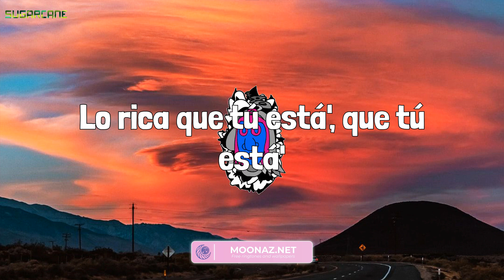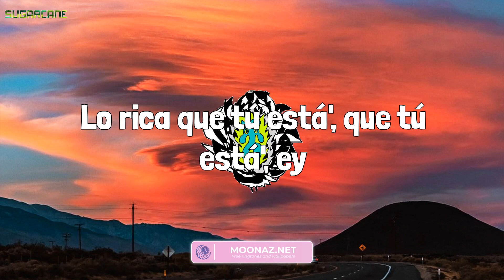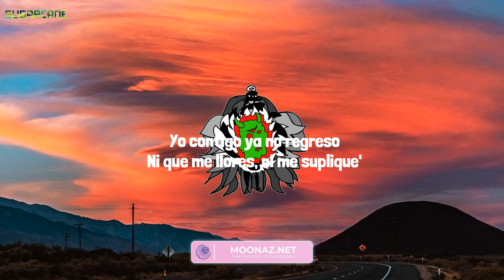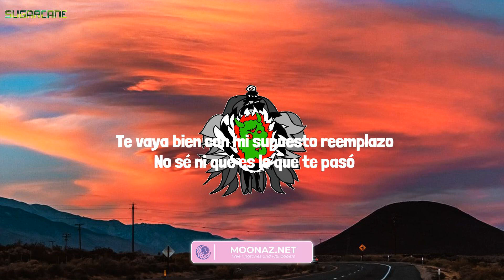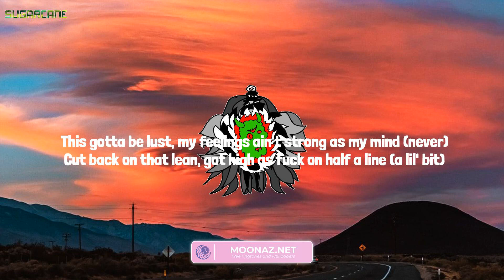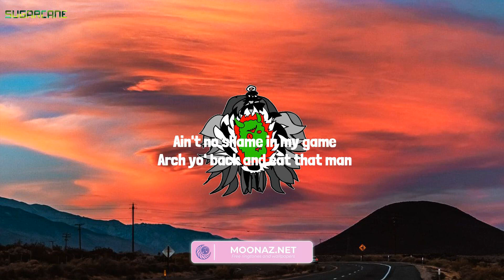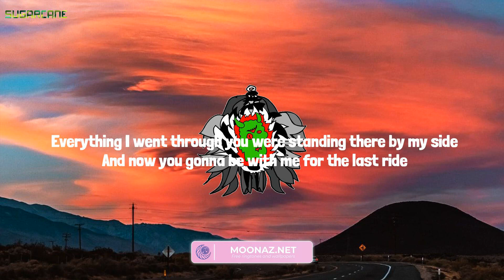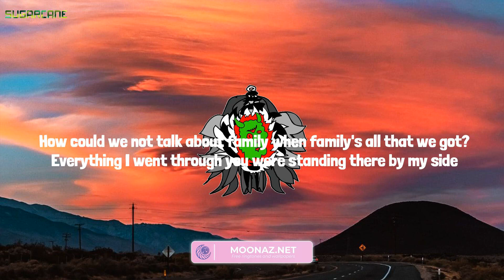Bad Bunny - Me Porto Bonito (Lyrics) Mix| Bizarrap,Moneybagg Yo,Wiz Khalifa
Lyrics:
Yeah-yeah-yeah-yeah-yeah-yeah, ey